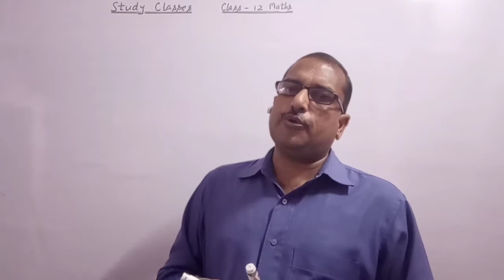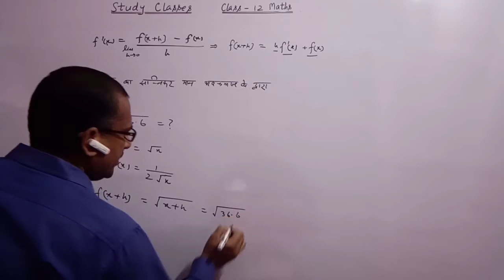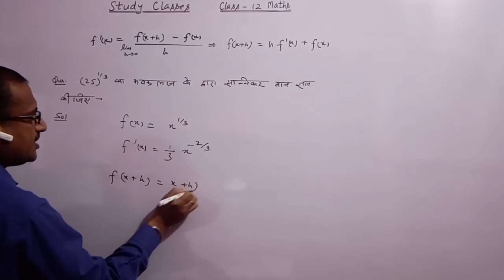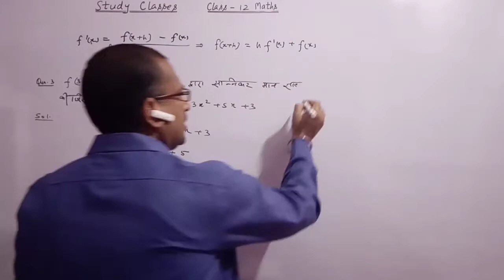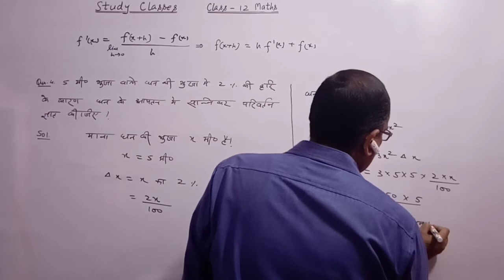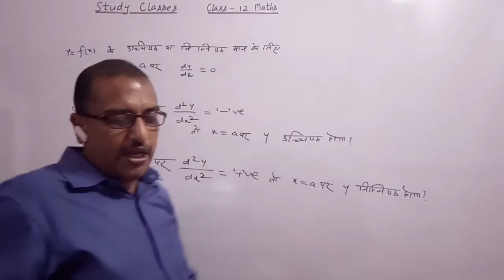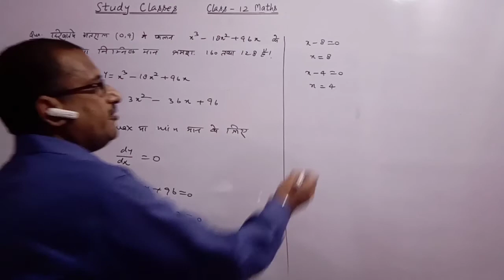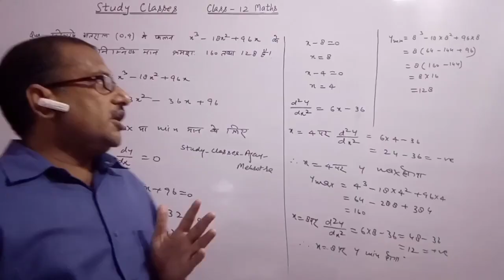Application of derivatives(अवकलज के अनुप्रयोग)class 12th by Ajay Mehrotra Lecture-3||Study Classes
# application_of_Derivatives#chapter6#
NCERT exercise_6.4#
गणित का यह सबसे महत्वपूर्ण टापिक है इसको पढ़ना बहुत आवश्यक है।

   Dear students this channel is better for you to complete your syllabus according to NCERT